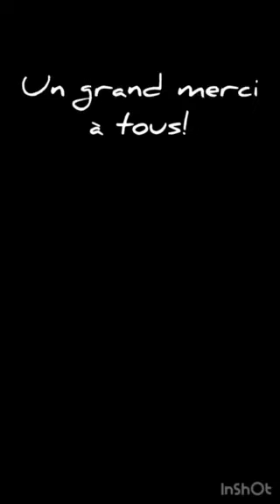Plantation du jardin d'Eden (Paroisse protestante de Chêne)